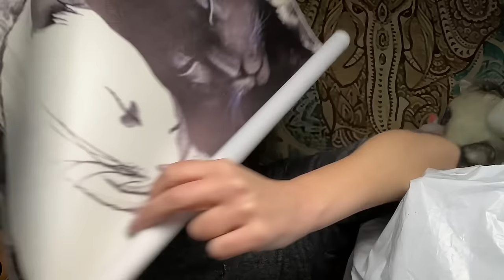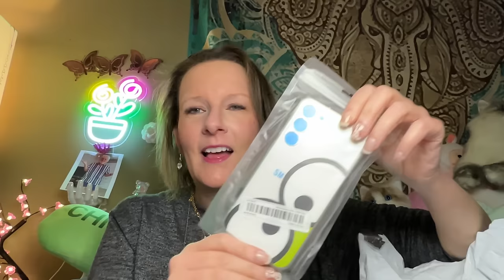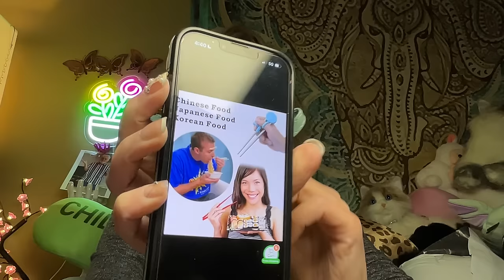Happy Saturday TEMU HAUL! | April 6, 2024